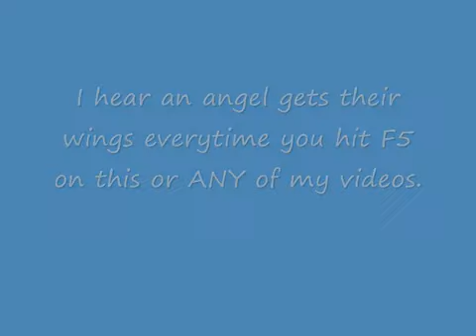SOMETHING AMAZING!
Troubleshooting: Nothing Amazing Happened? Try pressing it again, 3 times. Repeat this until it works!